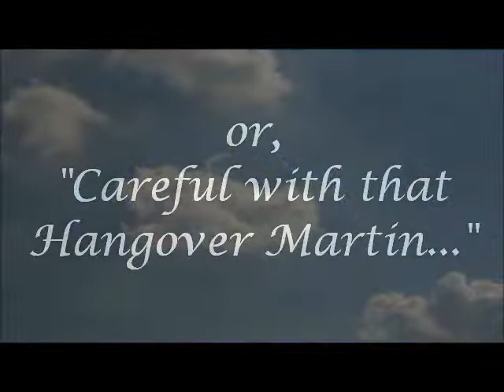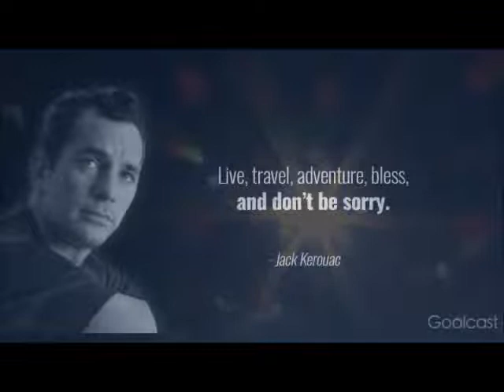AM Interlude/"Sunday Morning Coming Down"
or, "Elvis, Jack Kerouac and Me..."
or, "Careful With That Hangover Martin..."